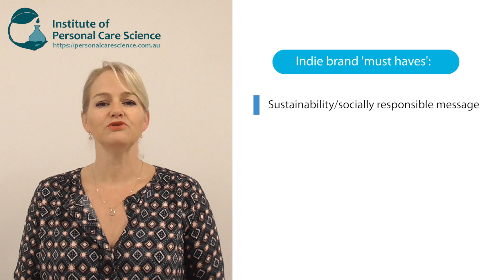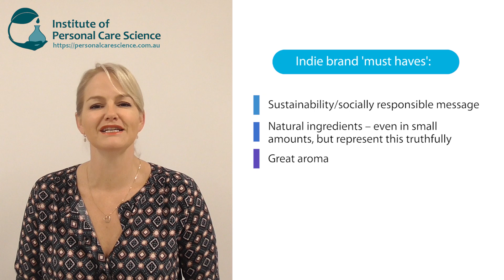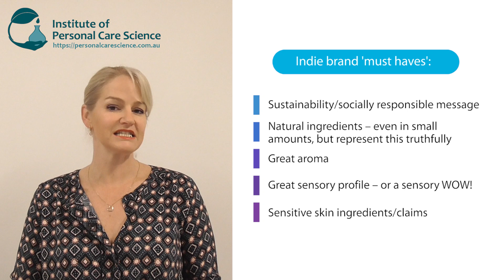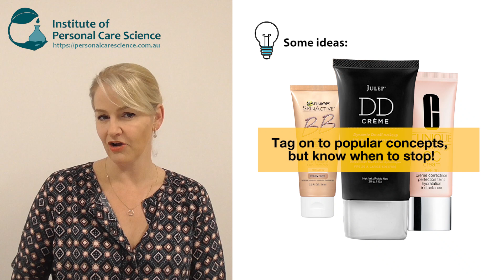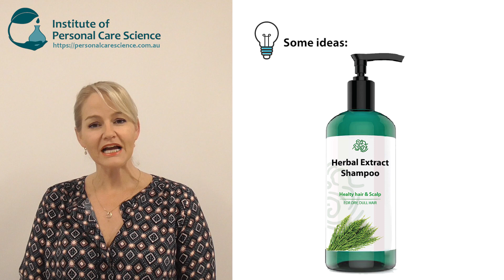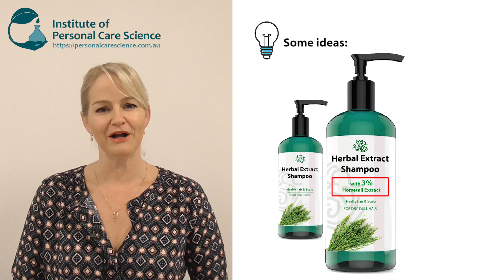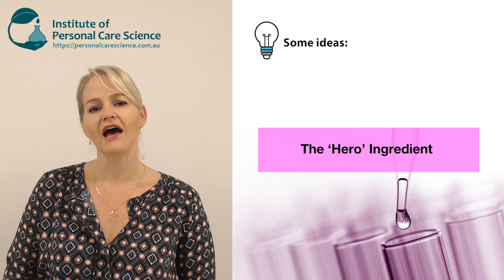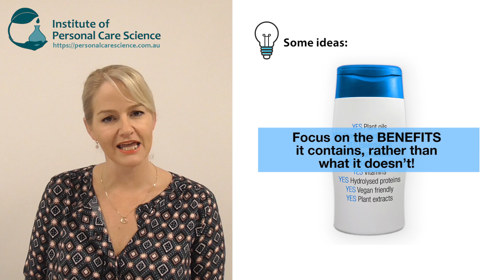How to create brand leading cosmetics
Want your own cosmetic brand or to build your own cosmetic brand you already have? In this video, Belinda Carli gives you tips and tricks of how to create brand leading cosmetic concepts and products, without needing to make 'free from' claims no longer permitted in EU! Watch this video and get some great ideas for your cosmetic brand!

Learn to formulate all types of cosmetics and personal care with the Institute of Personal Care Science, the world’s leading on-line Professional training program for Cosmetic Science, Cosmetic Formulation, Regulatory Affairs and Brand Management. Offering Certificate, Advanced Certificate and Diploma courses, our training is Internationally and Industry Recognised around the world.

Reference:  Socio-economic contribution of the European Cosmetics Industry 2018 (Cosmetics Europe)